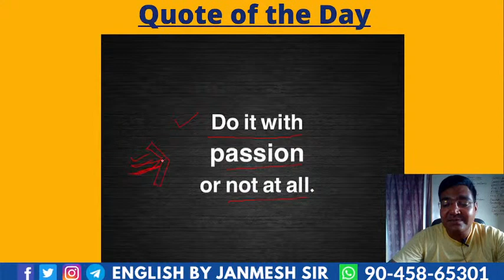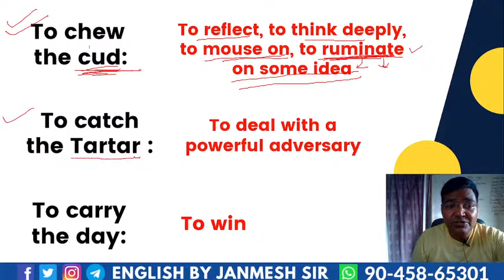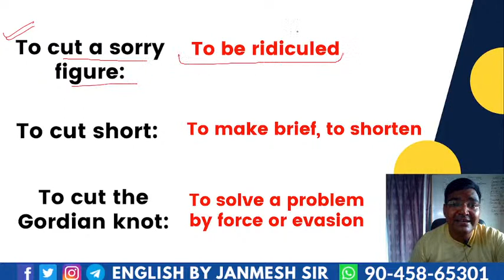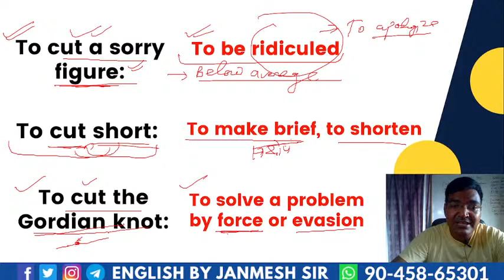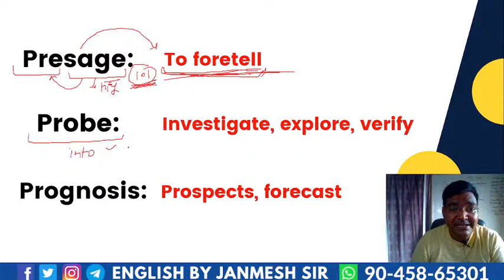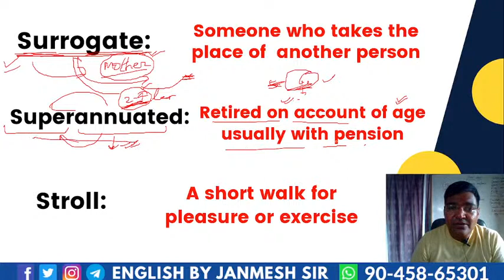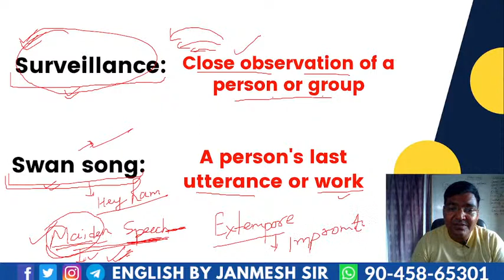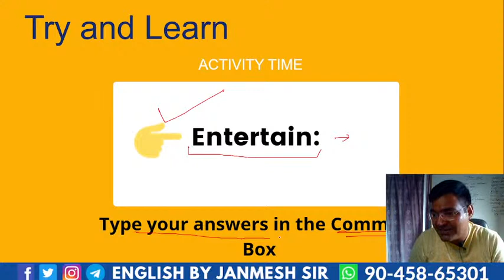FREE VOCABULARY DOSE | SESSION-7 | ENGLISH || BY JANMESH SIR